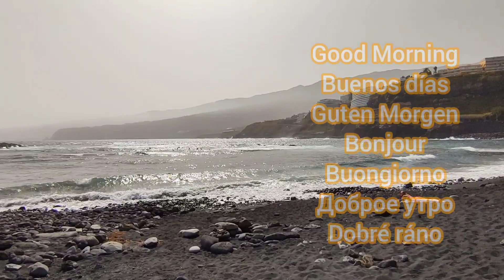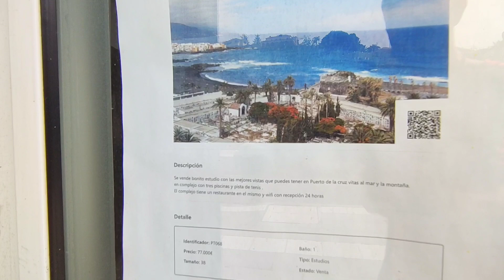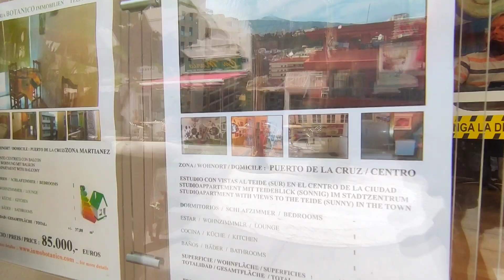+La Paz Cardio Puerto de la Cruz 21May21 Tenerife Canary Islands Teneriffa Kanarische Inseln Canaria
Welcome! ¡Bienvenida! Herzlich willkommen! Bienvenue! Benvenuto!   Добро пожаловать!
Vítejte!

I try to share positive energy from the Canary Islands.

And finally, if you want to see something totally special, you can visit my unique street music project:
1.GuitarBike in the World

Best wishes from Tenerife!
Milos Smilnak

Si tiene alguna sugerencia positiva o si desea convertirse en patrocinador de este proyecto, envíeme un correo electrónico a

Y finalmente, si quieres ver algo totalmente especial, puedes visitar mi proyecto único de música callejera:
1.GuitarBike in the World

¡Los mejores deseos desde Tenerife!
Milos Smilnak

Ich versuche, positive Energie von den Kanarischen Inseln zu teilen. Vielen Dank

Wenn Sie positive Vorschläge haben oder Sponsor dieses Projekts werden möchten, senden Sie mir bitte eine E-Mail an

Und schließlich, wenn Sie etwas ganz Besonderes sehen möchten, können Sie mein einzigartiges Straßenmusikprojekt besuchen:
1.GuitarBike in the World

Beste Wünsche aus Teneriffa!
Milos Smilnak

J'essaye de partager l'énergie positive des îles Canaries. Veuillez INSCRIRE la chaîne si vous le pouvez et partagez les vidéos. Merci

Si vous avez des suggestions positives ou si vous souhaitez devenir sponsor de ce projet, veuillez m'envoyer un email à

Et enfin, si vous voulez voir quelque chose de totalement spécial, vous pouvez visiter mon projet unique de musique de rue:
1.GuitarBike in the World

Meilleurs voeux de Tenerife!
Milos Smilnak

Cerco di condividere l'energia positiva delle Isole Canarie. Grazie

Se hai suggerimenti positivi o se vuoi diventare uno sponsor di questo progetto, scrivimi a

E infine, se vuoi vedere qualcosa di totalmente speciale, puoi visitare il mio progetto di musica di strada unico:
1.GuitarBike in the World

I migliori auguri da Tenerife!
Milos Smilnak

Я стараюсь поделиться позитивной энергией с Канарских островов. Спасибо

И, наконец, если вы хотите увидеть что-то совершенно особенное, можете посетить мой уникальный проект уличной музыки:
1.GuitarBike in the World

С наилучшими пожеланиями с Тенерифе!
Милош Смильнак

Snažím se sdílet pozitivní energii z Kanárských ostrovů. Děkuji

Pokud máte nějaké pozitivní návrhy nebo se chcete stát sponzorem tohoto projektu, pošlete mi e-mail na adresu

A konečně, pokud chcete vidět něco zcela zvláštního, můžete navštívit můj jedinečný projekt pouliční hudby:
1.GuitarBike in the World

Všechno nejlepší z Tenerife!
Miloš Šmilňák

Canarias: Tenerife, Gran Canaria, Fuerteventura, Lanzarote, La Palma, La Gomera, El Hiero, La Graciosa
Puerto de la Cruz, Santa Cruz de Tenerife, La Palma de Gran Canaria, La Orotava, Maspalomas, Costa Adeje, Las Américas